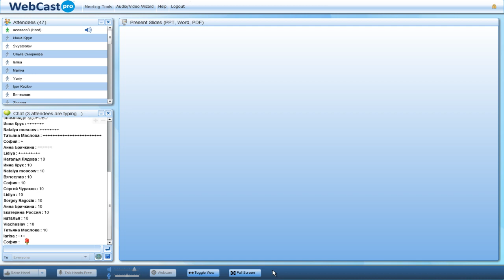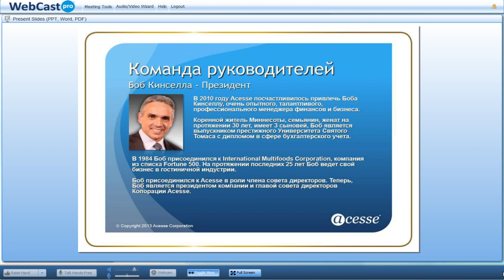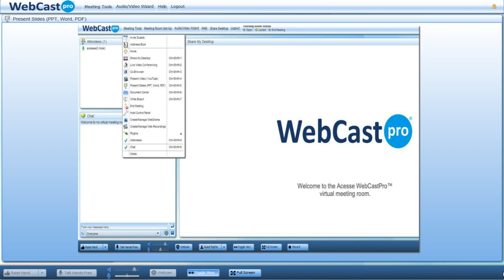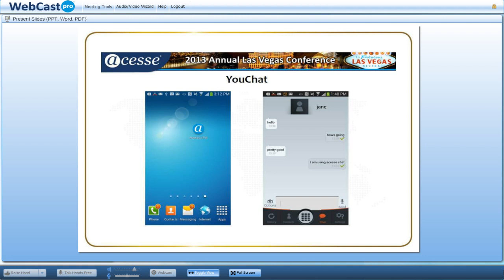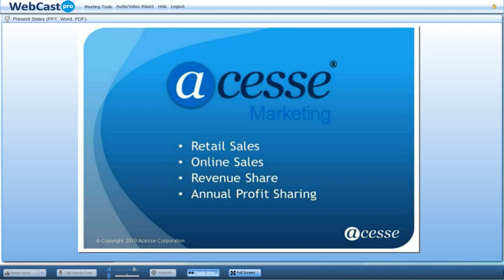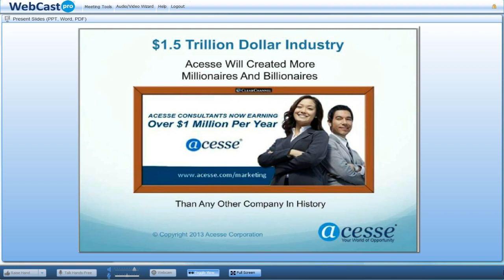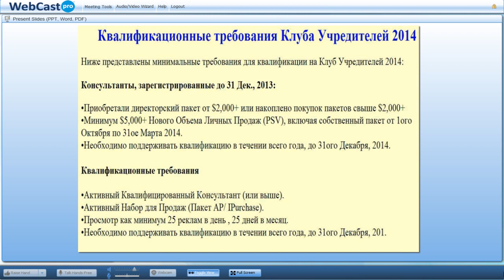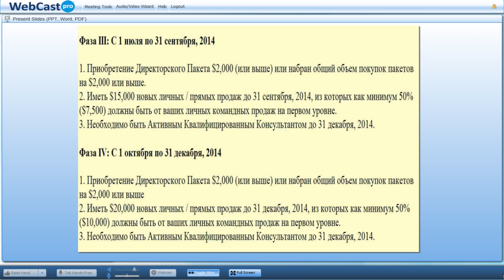Невероятные возможности заработка. Acesse Marketing. Семен 09/02/2014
ID 122924

Всесторонняя помощь и постоянная поддержка:

skype: churakov_sergey

Сергей Чураков